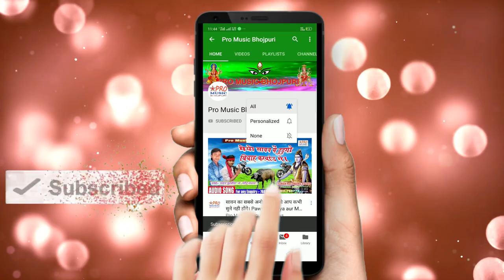दहो ने लालनवा हे मैया। लोगवा कहेली बझिनिया। New Navratri Special Song 2020 Mausam Yadav.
Logwa Kahele Bajhniya
हमारे और चैनल को भी देखे।👇👇👇
Recording By:- Baba Khalifa Recording Studio
गीतकार:-             Harinandan
धन्यवाद।